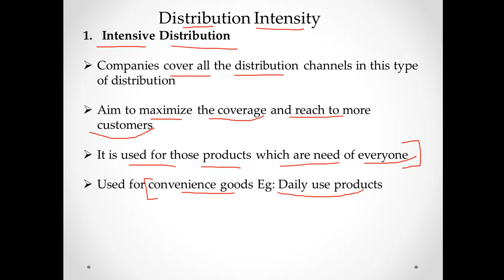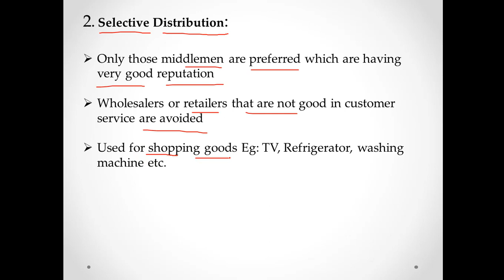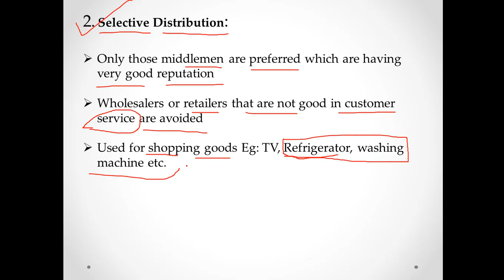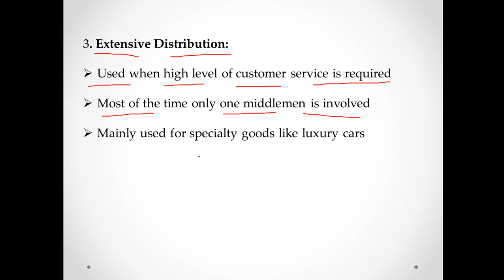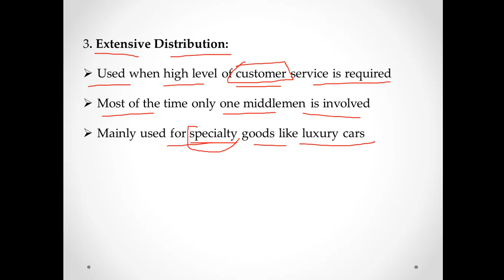Distribution Strategy || Intensive distribution Selective distribution Exclusive distribution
Hello STudents Welcome to Management Learning World

About this video: This video is all about distribution intensity that a company use to distribute its products to its customers